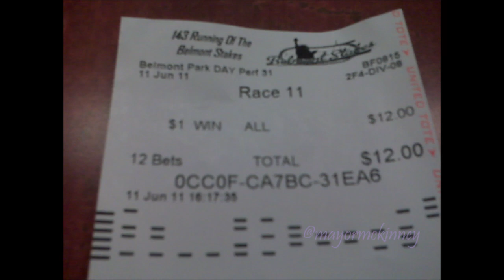Belmont Stakes Race Day Photos At Belmont Park 2011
Belmont Stakes Race Day Photos At Belmont Park 2011 (Belmont Stakes race not included)